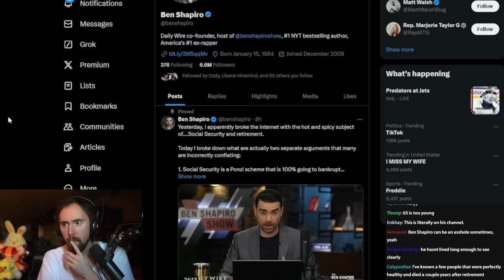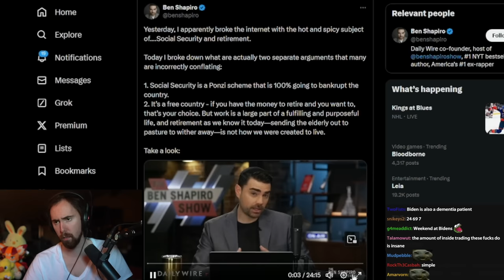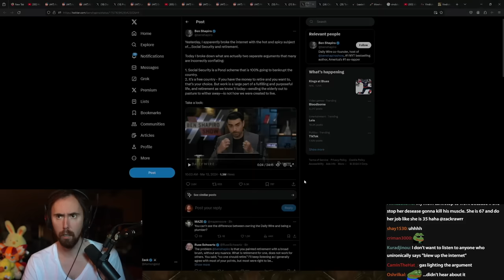"Retirement Is Stupid" Ben Shapiro wants the elderly to keep working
Ben Shapiro just turned 40 years old.